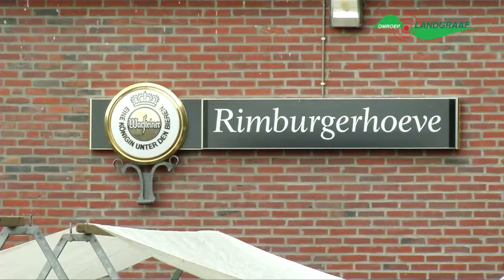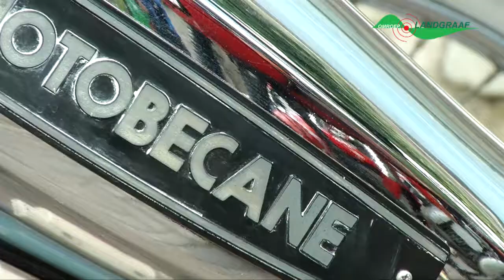Beleef 't Landleven